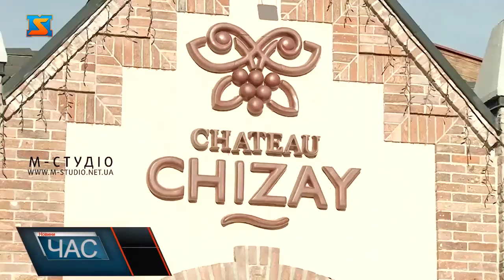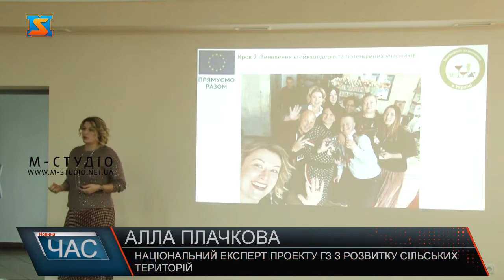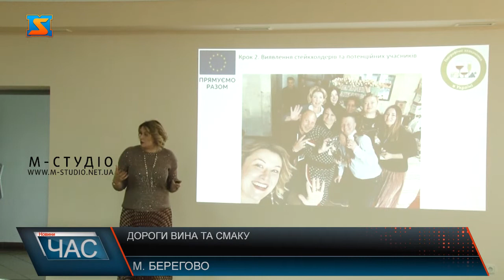«Дороги вина та смаку»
На Закарпатті планують створити «Дорогу вина та смаку». Саме з цією метою у місті Берегово в ChateauChizay відбувся семінар з однойменною назвою за участі представників туристичної галузі, місцевої влади, академічної сфери та громадських організацій. Присутні на заході обговорили основні кроки на шляху до цієї мети.